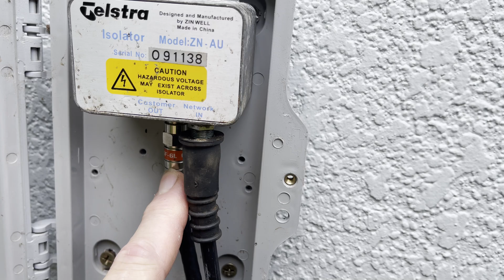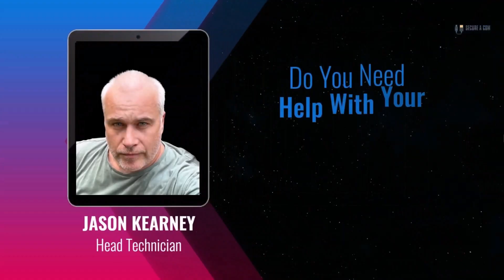NBN HFC Keeps Dropping Out When It Rains? This 10-Year Fault Finally Makes Sense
If your NBN internet drops out when it rains or on hot days, this video will hit close to home.

In this job, I attended a customer in Penshurst, NSW who has been experiencing intermittent NBN HFC dropouts for over 10 years. He is with Superloop on a 500/50 plan, and the constant instability has been affecting his business, especially Google Meets and video calls.

Despite repeated testing, NBN considers the fault “resolved” because the dropouts are intermittent and do not meet their threshold for action. However, on site we identified multiple real-world infrastructure issues, including:

• Severe corrosion on the street HFC tap
• Rusted and moisture-affected NBN pit hardware
• An ageing external isolator
• Water ingress during rain and humidity build-up during heat
• Packet loss confirmed via a UniFi Dream Router

These are exactly the types of faults that cause rain-related and heat-related NBN dropouts, yet they often go unresolved because they do not show up during short remote tests.

In this video, I explain why these faults happen, why they are so hard to escalate, and what actually needs to be replaced to fix them properly. We are now escalating this case further to force action.

⚠️ If your internet:

• Drops out when it rains
• Becomes unstable on hot days
• Suffers packet loss or video call issues
• Has been “tested fine” but still fails

You may be dealing with the same hidden infrastructure problems.

✅ Need help?

We specialise in NBN fault investigations, HFC troubleshooting, bridge tap removal, and structured cabling. If you are sick of being told “no fault found”, you can book us to inspect and document the issue properly.